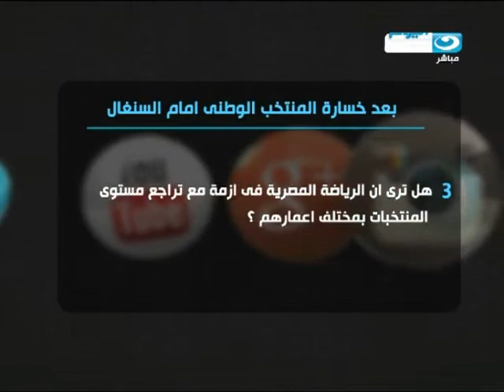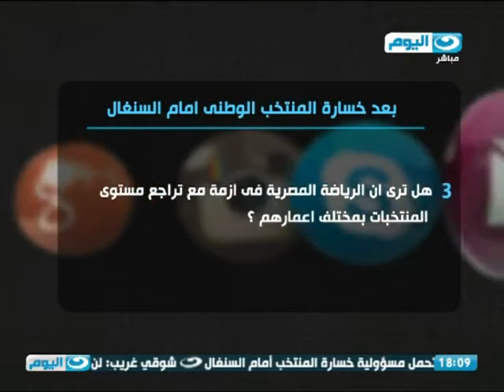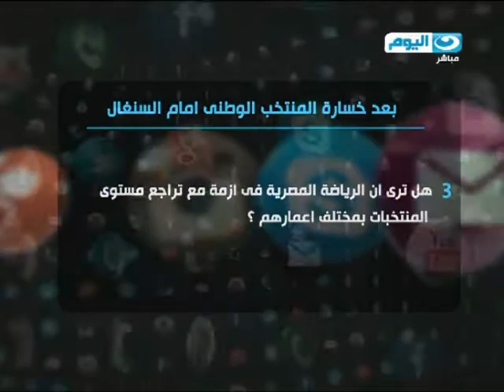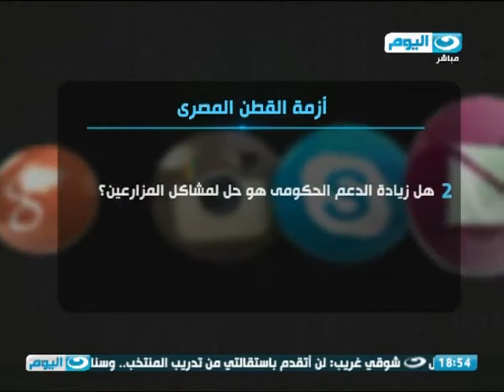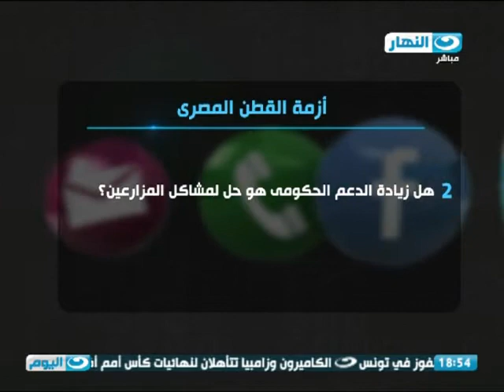رأيك بصوتك - ازمة الكرة المصرية بعد خسارة المنتخب الوطني امام السنغال